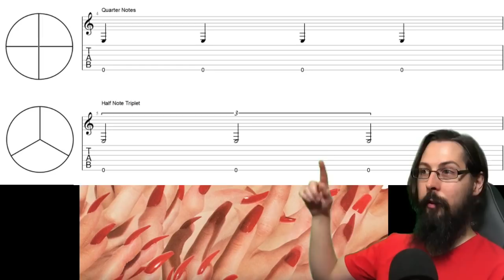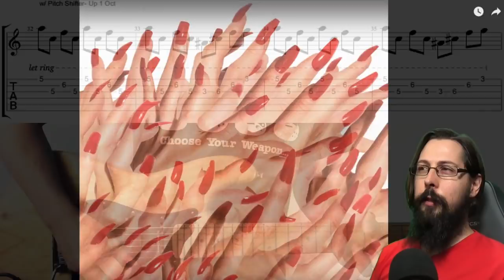Band Maid Giovanni Reaction Guitar Tutor First Time Hearing & Analysis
Band Maid Giovanni reaction, guitar tutor's first time hearing the non instrumental version, (vocal version?). Guitarist analyses or critiques with music theory, guitar lesson and how a professional musician reacts to this intricate, rather progressive rock song from band-maid!

Any suggestions, for song's you;d like a more in depth breakdown of? Let me know!

^40 Guitar Licks: Blues, Funk, Rock 'n Roll & Hard Rock

♫ Timestamps ♫
0:00- Intro
0:47- Giovanni
14:34- Licks, Ideas & Concepts: Guitar Riff
19:32- Chorus Lead Line [Wrong!]
22:57- Chorus Lead Line [Less-Wrong!]

♫ One To One Lessons♫
★ Skype Tutorials (click “view email”- this just helps stop a bit of spam/junk mail)

Pro musician and guitar tutor reacts to the amazing bandmaid; Kanami Tono lessons, music theory from guitarist and bass player & teacher. While this is my first time hearing band maid reaction, I also analyze the song's concepts and techniques. Teaching some of the compositional tricks alongside how a guitarist reacts to this all female Japanese rock band!